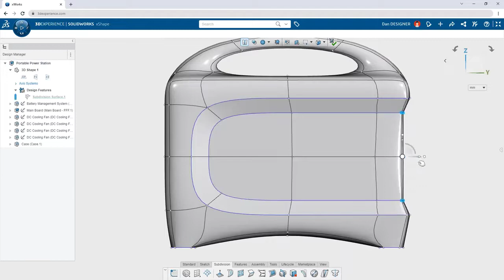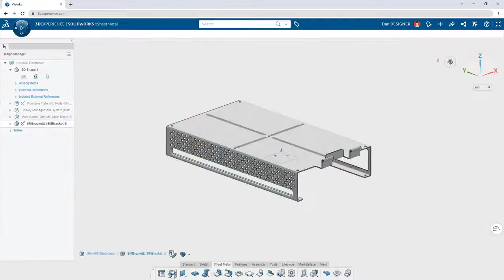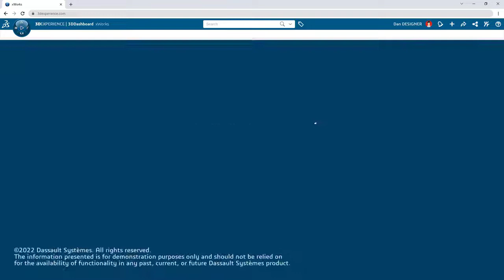First Look SOLIDWORKS Cloud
With 3DEXPERIENCE Works, you can expand your horizons with advanced 3D modeling tools that enhance your SOLIDWORKS designs. Unleash your creativity with cloud-based tools for freeform, subdivision surfacing, traditional parametric modeling, algorithmic design, and more. Whatever you create seamlessly joins your existing SOLIDWORKS parts and assemblies to take your product to the next level. Whether you're an industrial design professional or just inspired to dream of new geometries, you can bring your ideas to life with next generation 3D modeling tools.